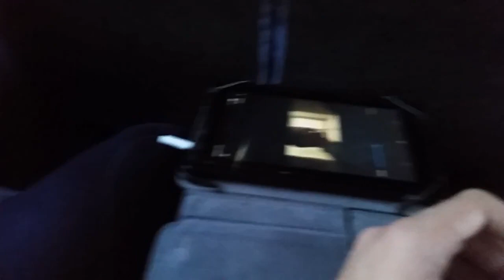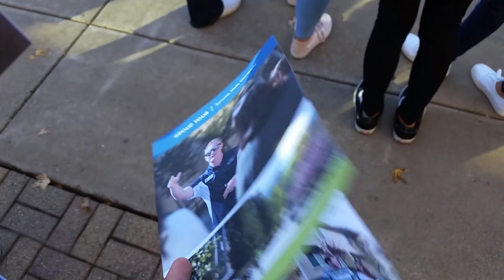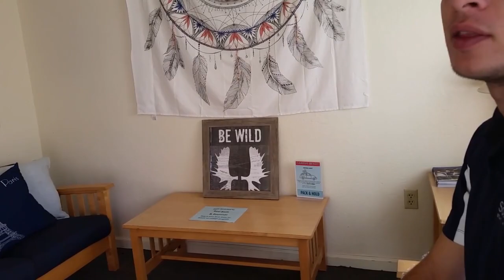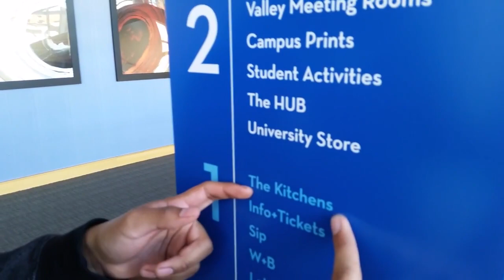Sonoma State college Tour First VLOG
This is my first ever VLOG for this channel hope you guys enjoyed.